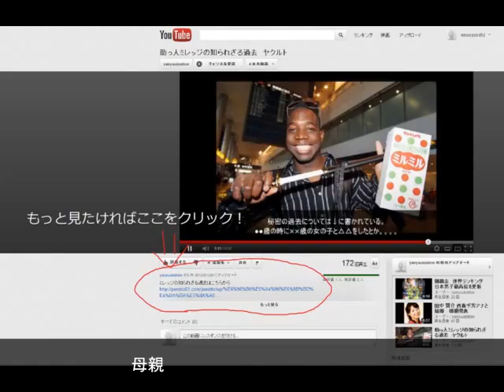AKB48 高橋みなみの母親 15歳の少年とわいせつな行為